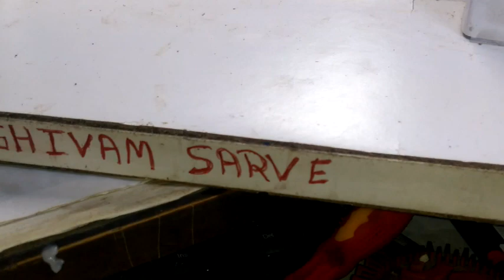pcb holder || how to make || simple